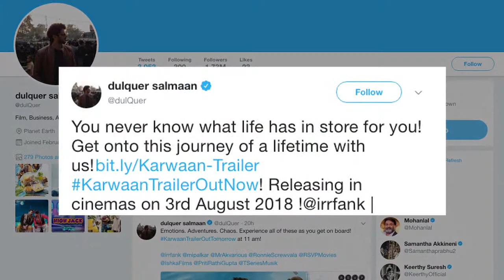Karwaan TRAILER | Irrfan & Dulquer's adventure with a dead body!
Yes, actor Irrfan Khan is still battling with his 'rare disease' and many celebrities have wished him speedy recovery too. But sickness doesn't stop the actor from doing what he does best. The actor is doing his best to promote his forthcoming movie 'Karwaan' while he is away. Now the trailer of this fun-light hearted film has been released. A journey of three lost souls - Irrfan Khan, Dulquer Salmaan and Mithila Palkar with two dead bodies.